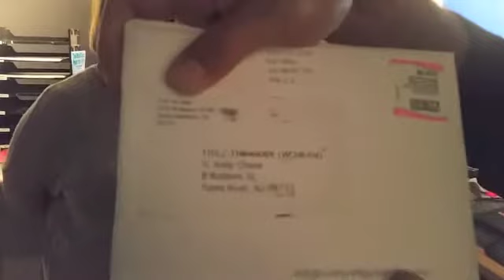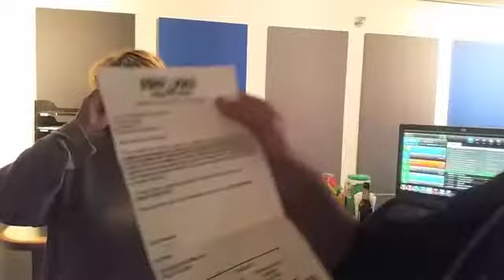Andy Opens Mail from 'Fart by Mail'